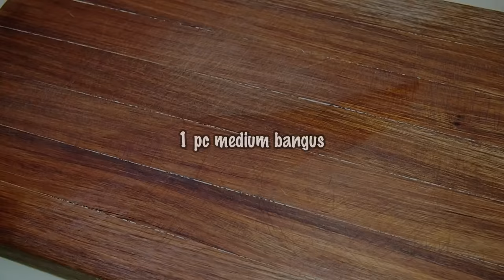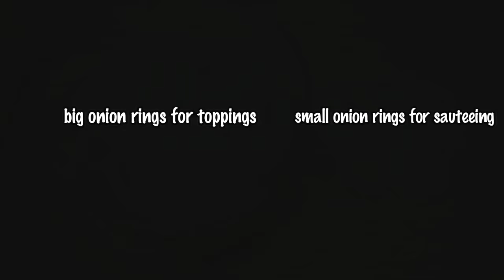FISH STEAK | THE BEST AND EASY TO FOLLOW RECIPE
FISH STEAK also called Fishtek or Bangus Steak is a Filipino dish. It is sauteed with garlic, onion and cooked with fish steak sauce with an onion rings as a topping. It is very easy and quick to cook. Perfect for an everyday dish or any occasions. Serve it with a freshly-steamed white rice.